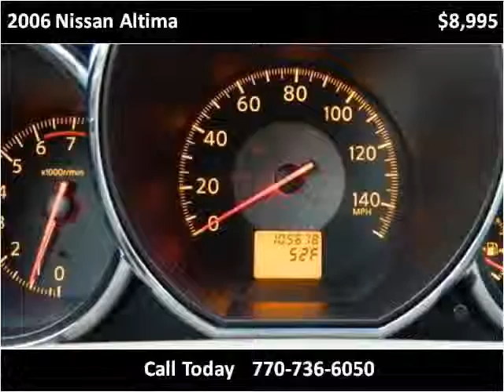2006 Nissan Altima Used Cars Snellville GA